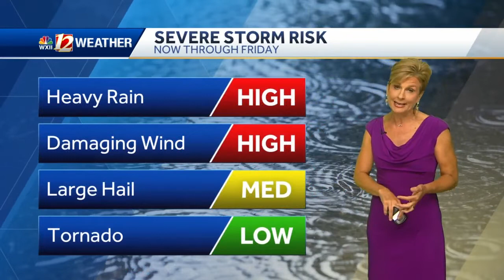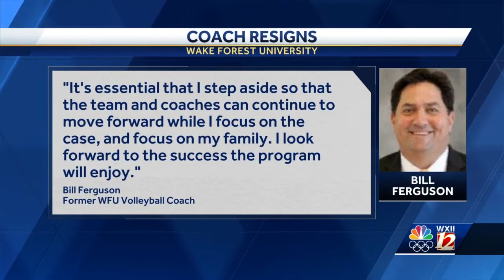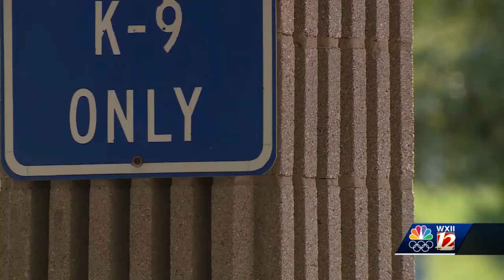WXII 12 News headlines from 6 p.m. Aug. 22